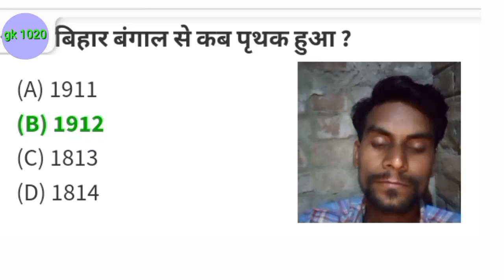1857 ki Kranti ke Bihar ke neta the 1857 की क्रांति के बिहार के नेता थे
1857 ki Kranti ke Bihar ke neta the
1857 की क्रांति के बिहार के नेता थे